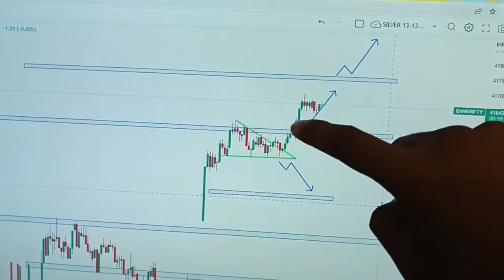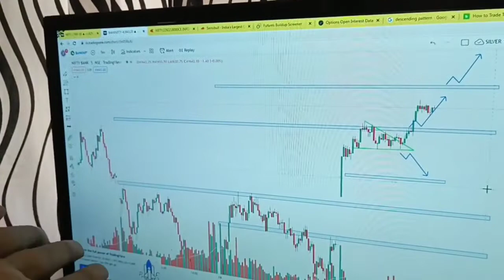HOW TO FIND BREAKOUTS || HOW TO FIND OUT MARKET TREND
Telegramm 👉 @sgsresearch

INSTAGRAM 👉 @sgsresearch